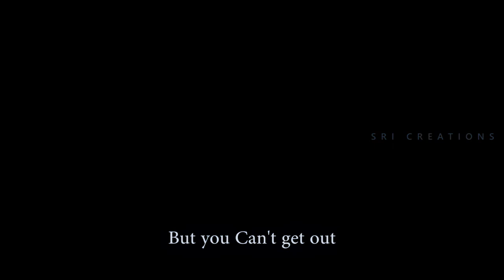Shambala | Teaser | Telugu | 2017 | Sri Creations Official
here is the firstlook teaser of Shambala..
a graphical Short film ..
cast & crew will announce soon ...